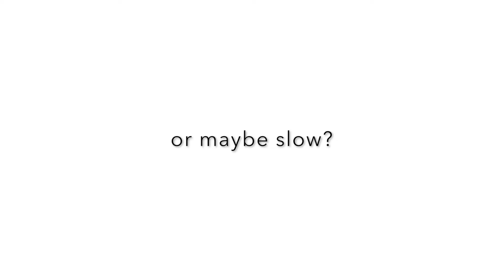How to Hang Sweaters or T-shirts | No Stretching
I wish I could take credit for inventing this method for hanging sweaters or t-shirts, but my friends nana posted on Facebook years ago and I have been doing it ever since.

Prevents stretching and perfect for storing in closet if you don't have the space for boxes!